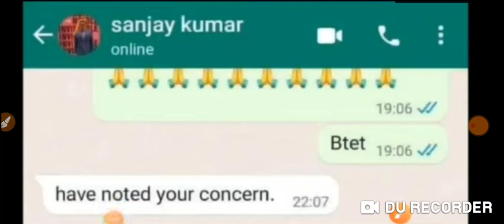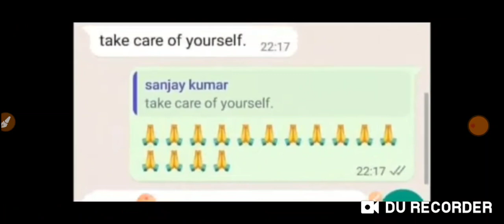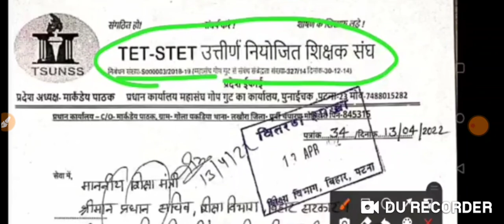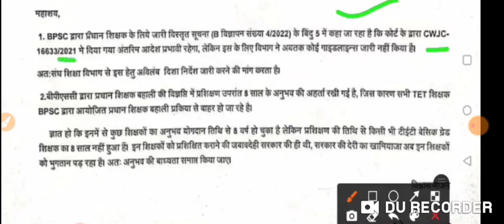सातवां चरण से पहले क्या बी टेट होगा आया जवाब अपर मुख्य सचिव संजय कुमार का जरूर सुने